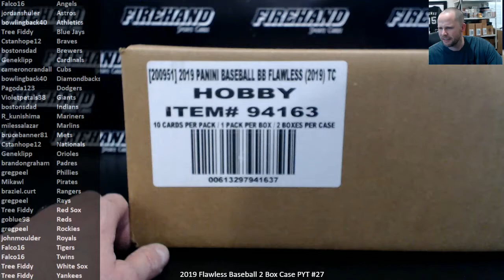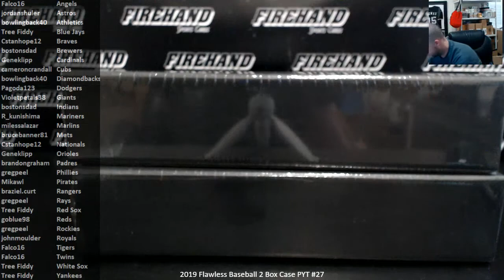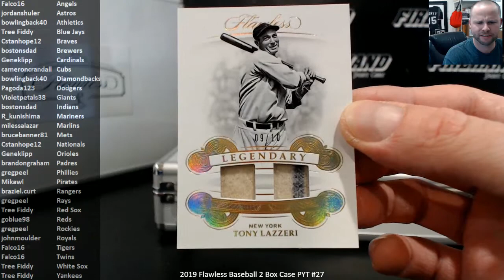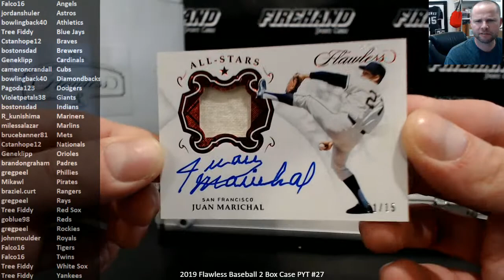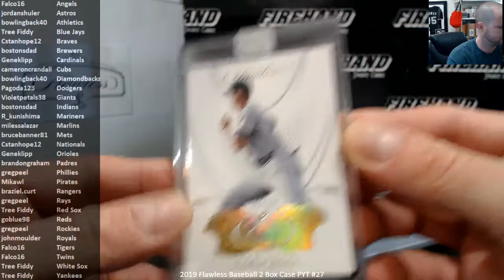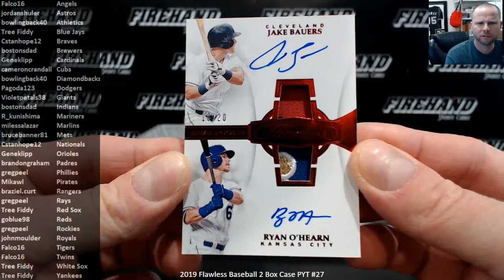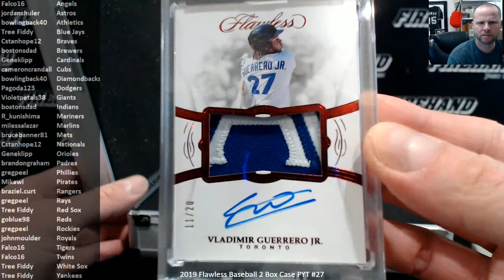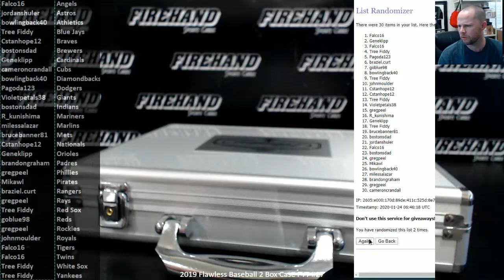2019 Flawless Baseball 2 Box Case PYT #27~ 1/23/20